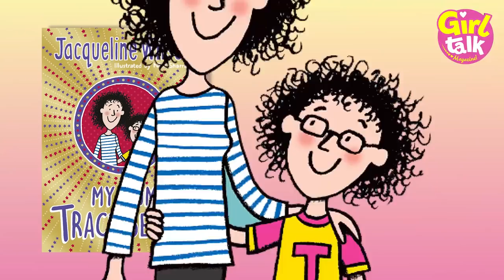🌟 MY MUM TRACY BEAKER | With Jacqueline Wilson 💖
✨ Find Girl Talk in supermarkets and newsagents NOW | GirlsAreAmazing 🌟